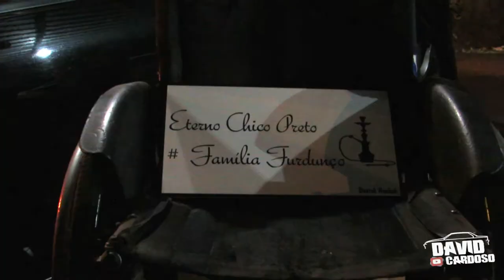Encontro STR Noturno Apresentação Projeto 14 [ David Cardoso ]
Salve salve galera, o vídeo de hj é do encontro STR Noturno
com a apresentação do projeto 14, encontro foi top d+ a galera compareceu em peso
pena que muitas das imagens ficaram escuras d+ e não deram para ser salvas,
mas curtam o vídeo aí, e de uma conferida se apareceu seu carro!
TMJ e até o próximo encontro! é Nós!!!

Sound Track.